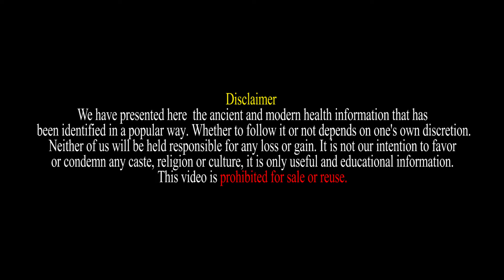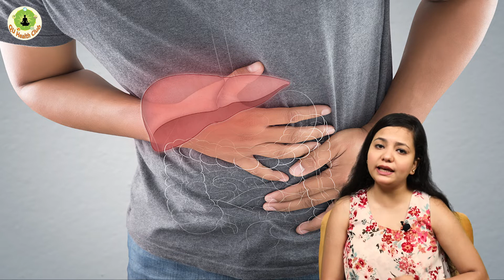हल्दी दूध फायदे से ज्यादा नुकसान || Turmeric & Milk || Health Tips - Harshita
मानव जीवन में स्वास्थ्य बहुत महत्वपूर्ण है। हम विभिन्न प्रकार की स्वास्थ्य समस्याओं के लिए किफायती और सटीक घरेलू उपचार लेकर आए हैं।
Health is very important in human life. We have come up with affordable and accurate home remedies for a variety of health problems.

SPECIAL THANKS
Zero dB workstation

DISTRIBUTION
QU Health Club

PRODUCTION
PRS Production

SCRIPTING SUPPORT
Omveer Rathi

HOST
Harshita Biswas

STUDIO & EDIT SUPPORT
Vickky Shah

DOP/CAMERA
Sharma P.

CONCEPT & DIRECTION
D. Rojina